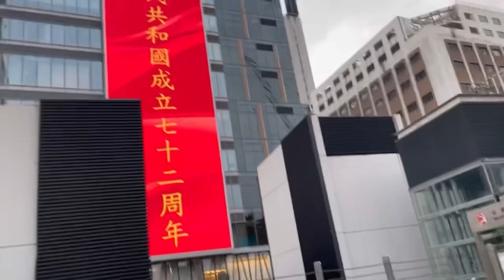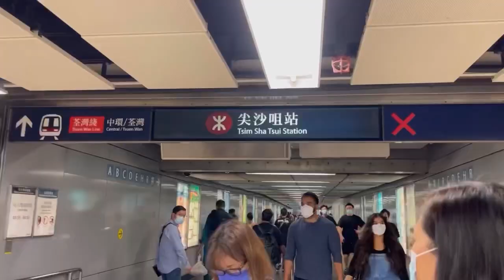PAGLALAKBAY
FERRY/TRAIN RIDE